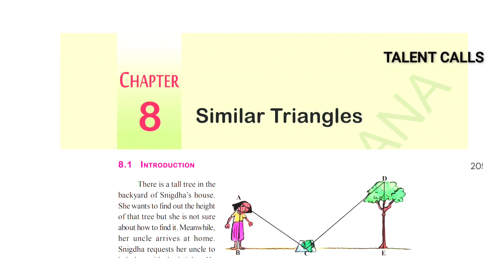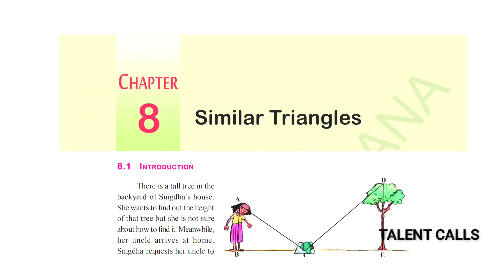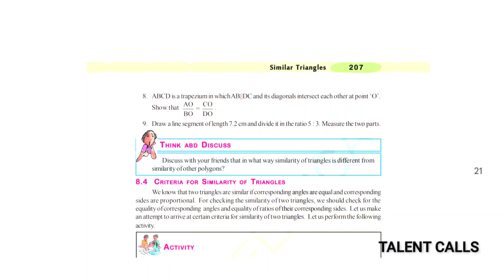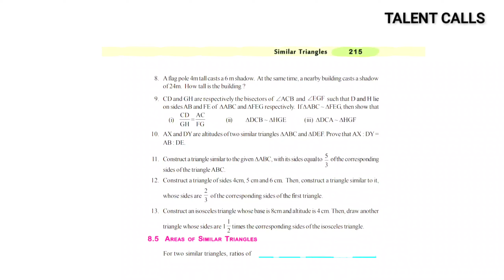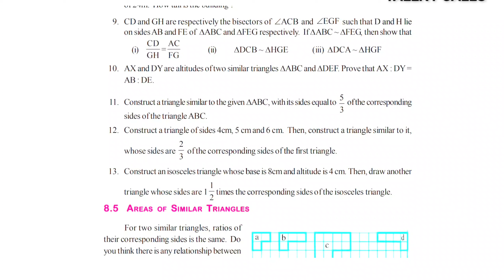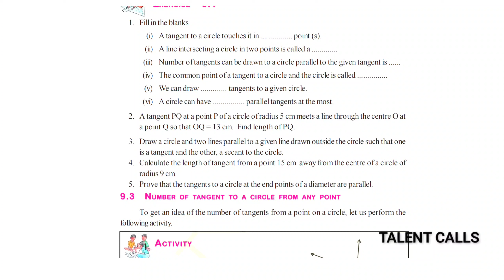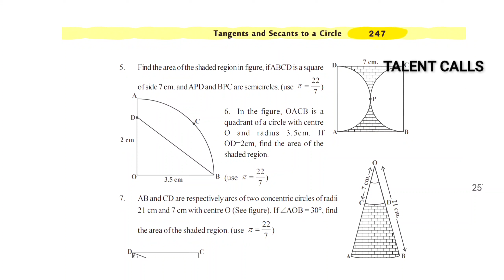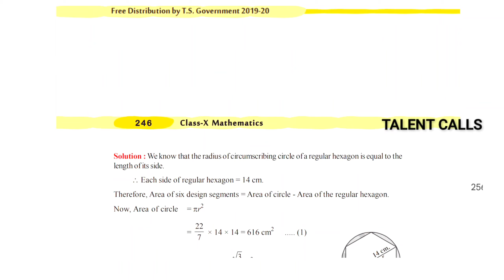Important Questions for 10th Class Maths 2022 |10th maths Guess Questions| Class10 |@TALENT CALLS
ap tenth class exams latest news,ap tenth class model papers,ap tenth class 2020-21 latest updates,important questions for cbse class 10 maths,important questions of maths for class 10,important questions math 10th class 2021 pseb